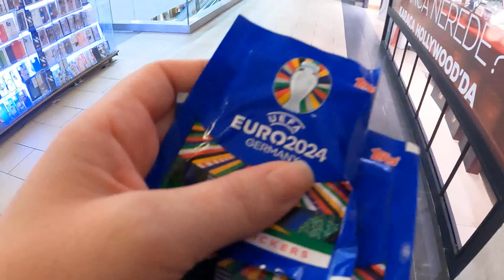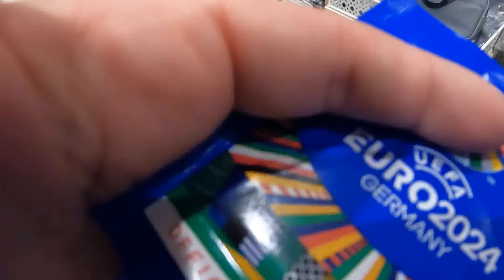FUI DORMIR NA SOGRA E PARTICIPEI DA REUNIÃO DAS TURCAS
👉 Não encorajo nem incentivo mulheres a vir para a Turquia em busca de casamento.
👉 Perfil fake usado em nossos  videos para se auto-promover será bloqueado e denunciado ;)
👉 Não faço traduções de mensagens.
👉 Não dou conselhos amorosos pessoais.
Como diz o velho ditado: Se conselho fosse bom eu não dava, eu vendia!
👉 Não presto consultoria em viagens.